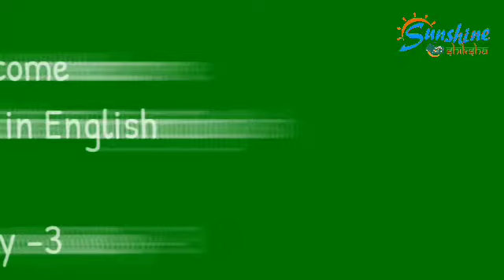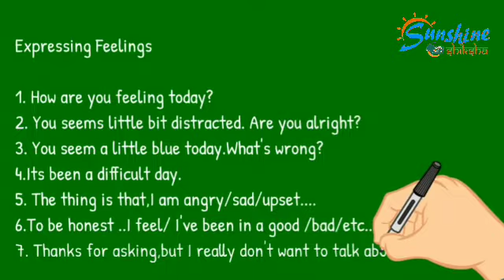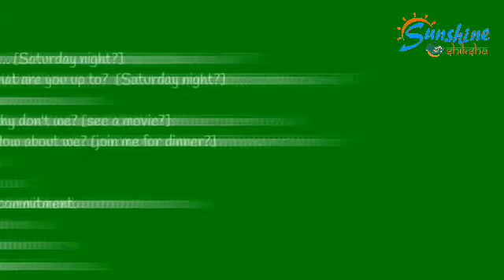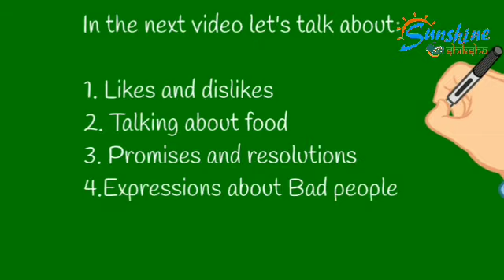Let's Talk In English Day-3-Sunshine Shiksha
Sunshine Shiksha
Spoken English
Speak Easy